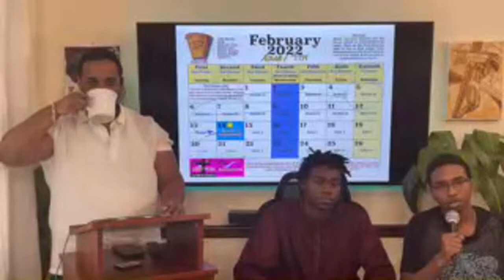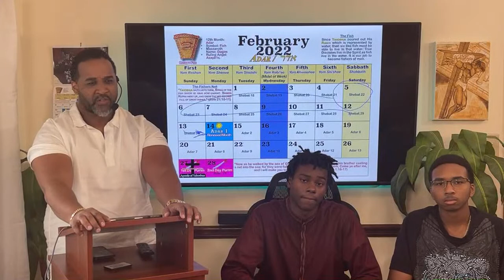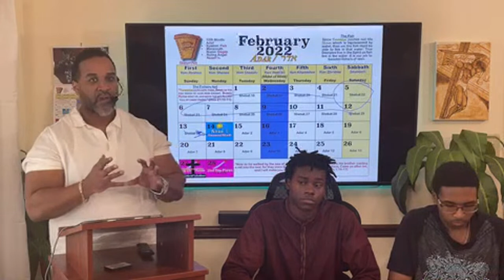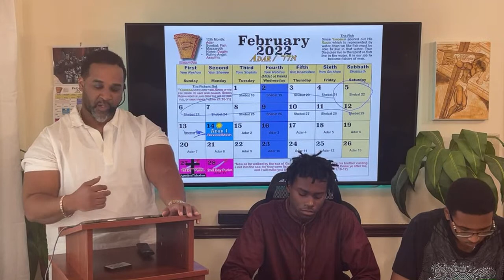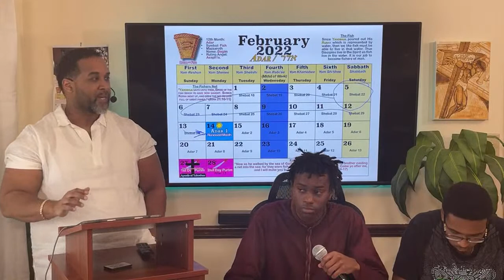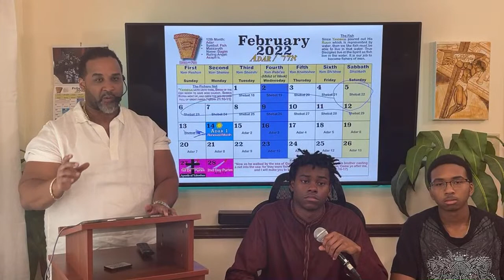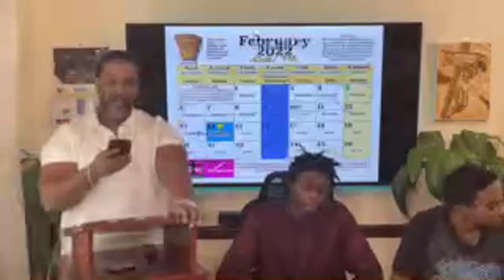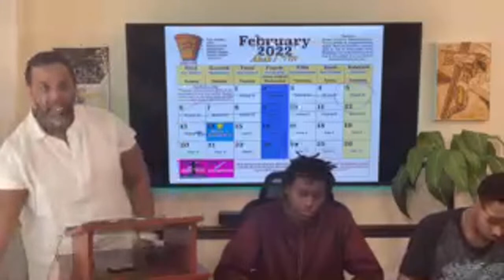BREAKING THE SPIRIT OF JEZEBEL! A HEBRAIC LECTURE!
SH'MA
Sh'ma Yisrael
YAHOWAH Elohaynu
Ekhad
Baruk Shem Kevod
Malkuto L'Olam

BEN ELOHIM
Ani YAHOSHUA

HAYAH YIYEH
Hayah Yiyeh
Hayah Yiyeh
Hayah Yiyeh
Hayah Yiyeh

L’Olam Wa’Ed
Kee YAHOWAH Yim’loke
L’Olam Wa’Ed

Forevermore
For YAHOWAH Shall Reign
Forevermore

Hayah Howeh
Hayah Howeh
Hayah Howeh
Hayah Howeh